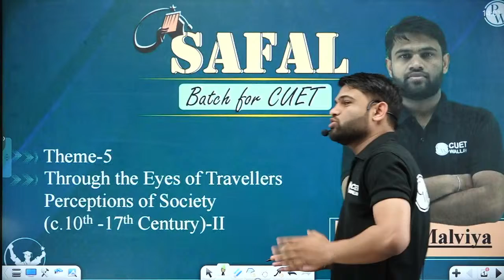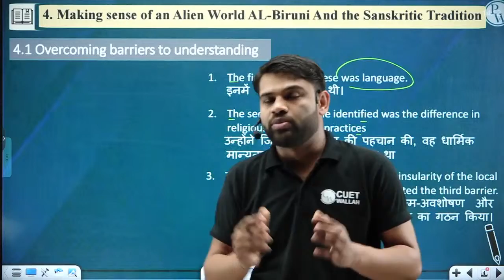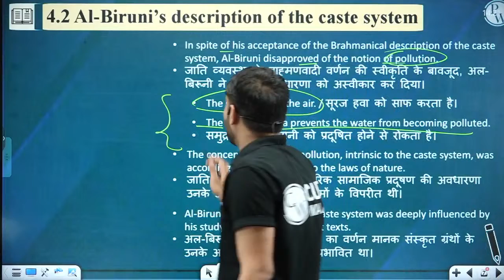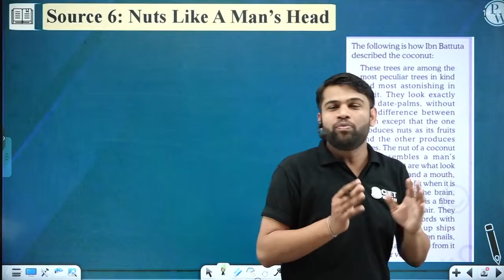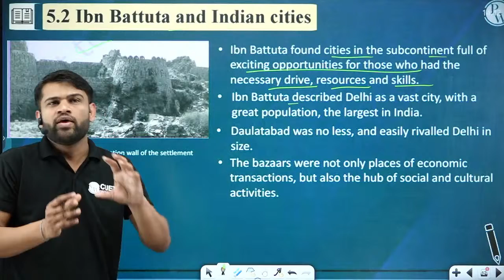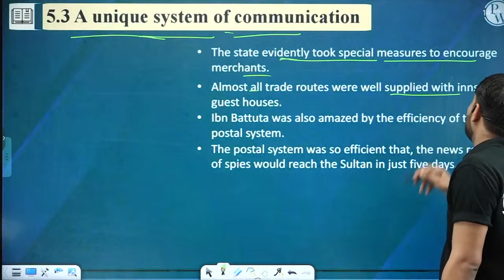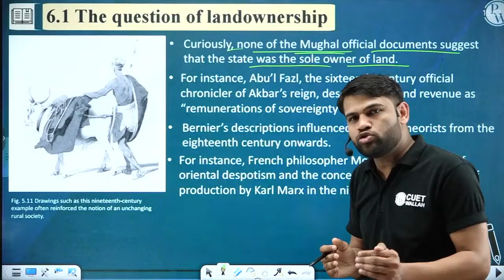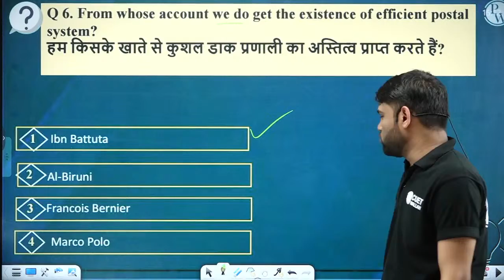History | Indian History Part-II | THROUGH THE EYES OF TRAVELLERS: Perceptions of Society-II I CUET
Hello Bacchon!!
In this lecture of History by Ankit Sir, Sir will discuss about through the eyes of travellers: perceptions of society for CUET UG Exam.